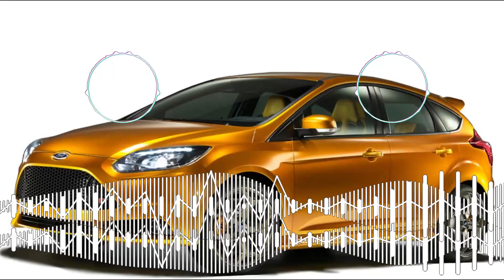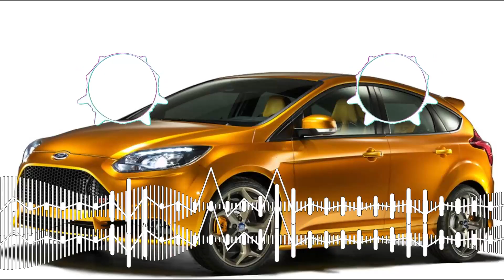Gold Cars Ford 03 lofi kom